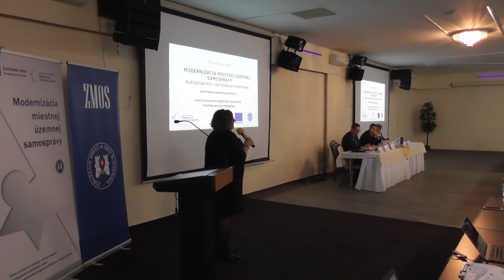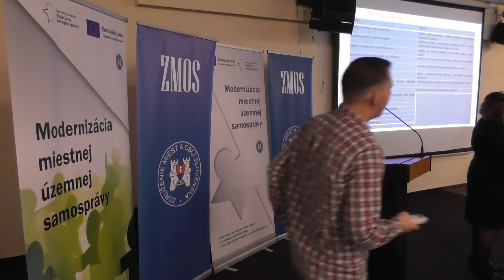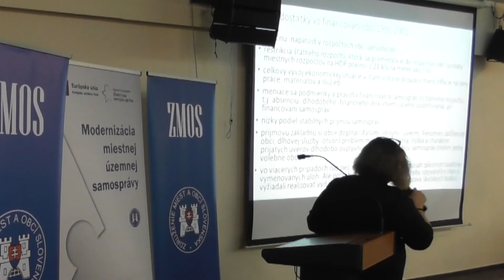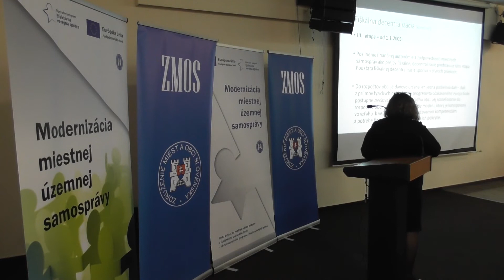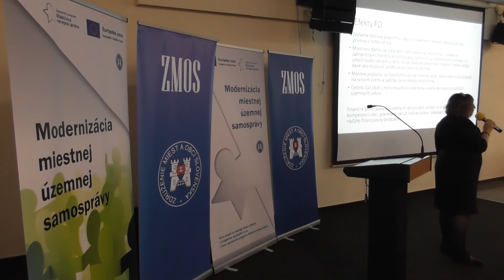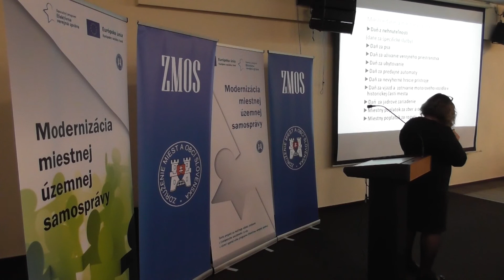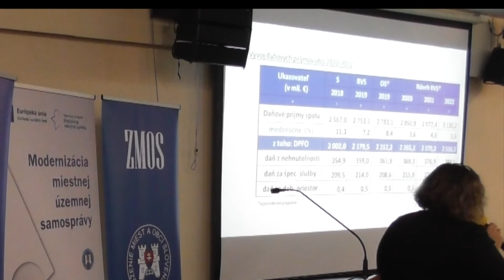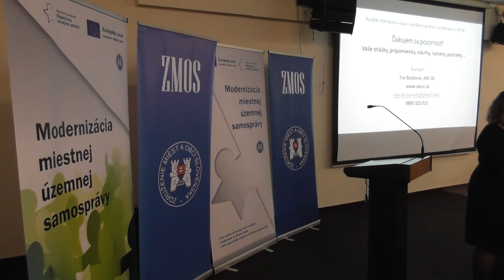Audit kompetencií - východiská pre modernizáciu: Eva Balážová - Vývoj financovania originálnych...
Eva Balážová - Vývoj financovania originálnych kompetencií miestnej územnej samosprávy (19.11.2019)